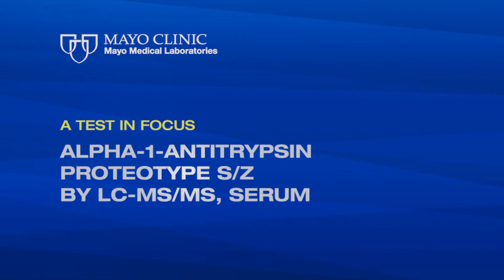A Test in Focus: A1ALC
Dr. David Murray provides a three-minute synopsis of the new Mayo Medical Laboratories test, which can help clinicians determine the specific proteotype for prognosis and genetic counseling for patients with alpha-1-antitrypsin deficiency. Dr. Murray is a consultant in the Division of Clinical Biochemistry and Immunology.